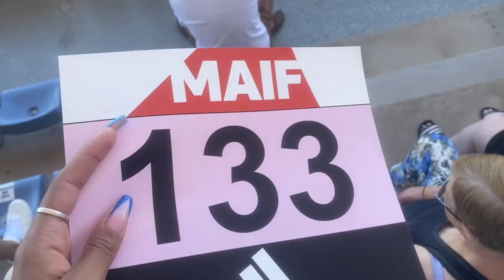Vlog : Mes championnats de France espoirs d'athlétisme 2022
Coucou la team, on se retrouve pour une nouvelle vidéo !!
Encore aux championnats de France, mais cette fois de ma catégorie et à Albi, j'espère que vous allez kiffer !

00:00 Intro
00:07 Arrivée
01:13 Jour 1 séries
03:26 Séries
04:49 Débrief séries
07:47 Optimisation de la récupération
08:52 Jour 2 réveil musculaire
10:08 Demi
11:34 Débrief demi
13:01 Finale
14:51 Un petit mot des filles du podium
15:26 Détente avec le frérot
15:59 Débrief de la compétition
17:59 Outro